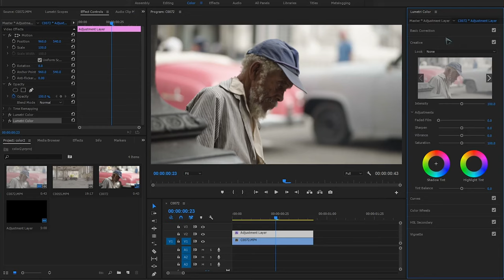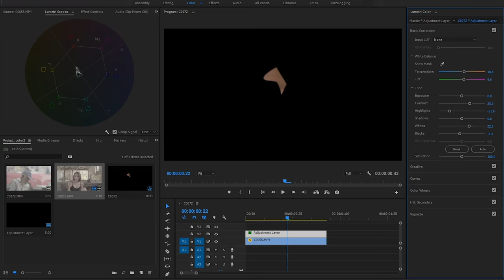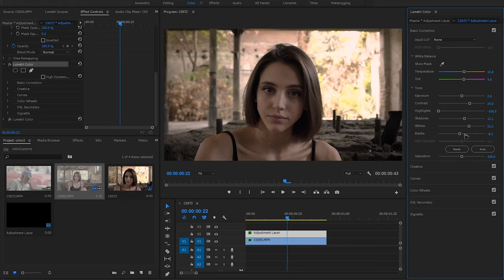KAKO NAPRAVITI FILMSKI IZGLED VIDEA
Ovako ja color grade-ujem svoje videe. Ovde pokazujem edit samo za snimke koji su snimljeni u log profilu. U ovom slučaju Sonyjev S-log 3.